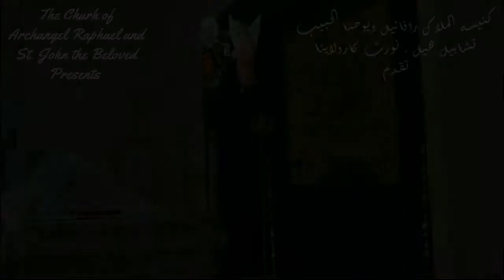Sermon During Liturgy Sunday, July 4th, 2021